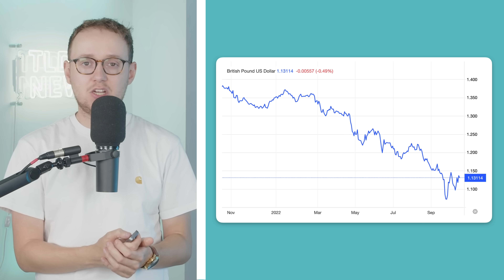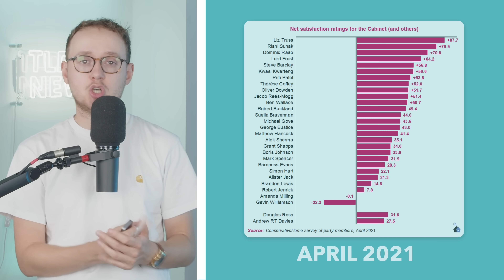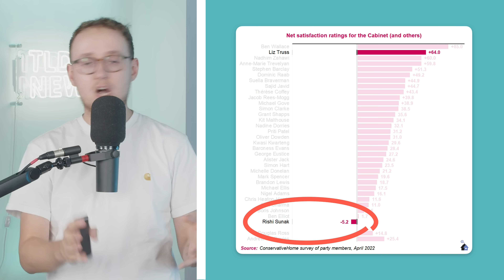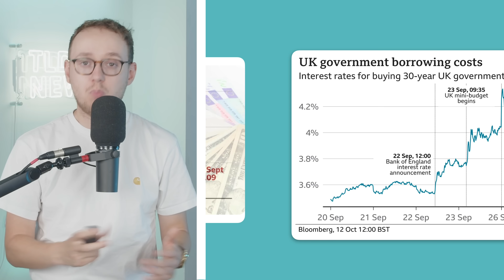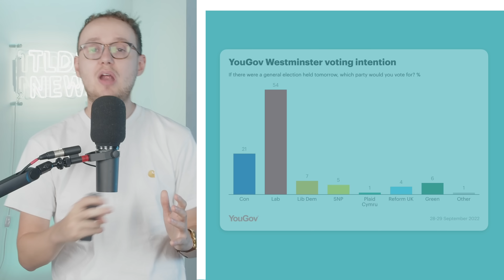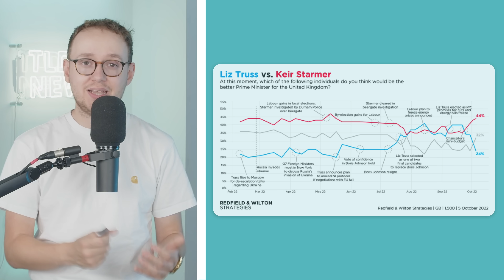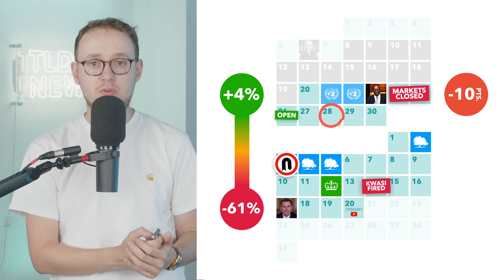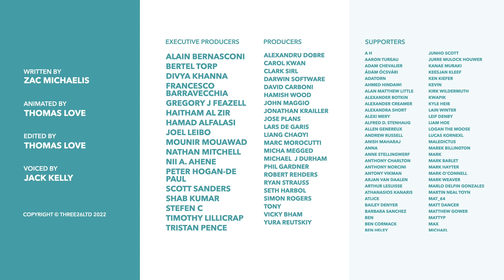Liz Truss' Collapse: A Timeline of Chaos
The last month has been utter chaos for Liz Truss, with her Premiership getting off to a disastrous start (and maybe end). So let's outline what's happening for those of you not paying 100% attention, and outline the timeline of how we got here